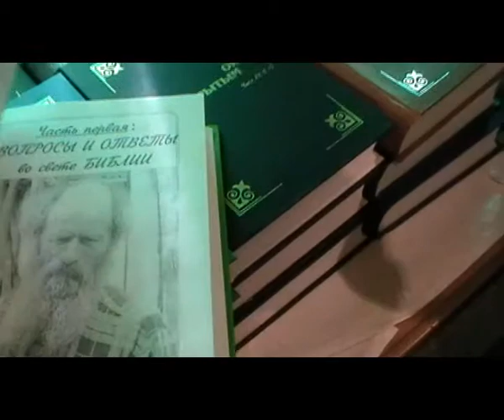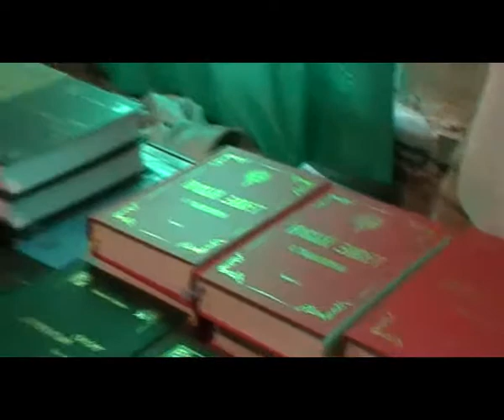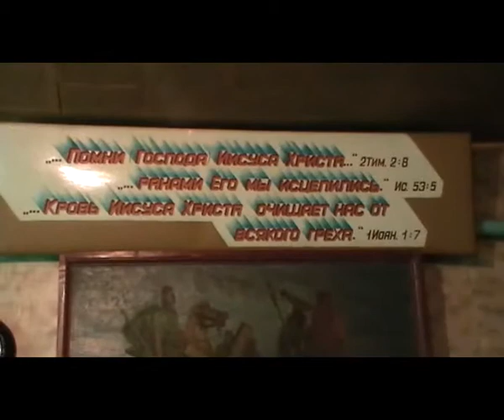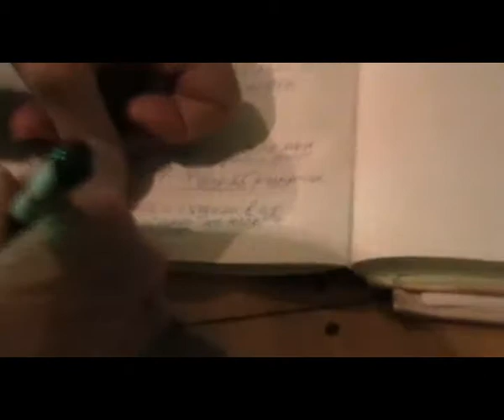Занятие №2. 25.12.2011. и об о. Данииле.Игнатий Лапкин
00:54-Обсуждение,как вести занятия;
06:24-О взаимоотношениях с мусульманами;
09:06-Ты ему напомни о грехе,"возмездие за грех смерть";
09:49-Бог христиан и мусульманский Аллах совершенно разные;
10:21-Засвидетельствуй мусульманину о Христе;
10:50-Мусульманство исчезнет;
11:43-Им нужно возвестить о великой тайне БОГОВОПЛОЩЕНИЯ;
13:00-Иконы-это не идолы,но без икон можно спастись;
17:42-О Церкви и правой вере,действенная живая Церковь;
19:11-Священное Писание для того чтобы грехи отрезать;
19:53-О Данииле Сысоеве
20:16-Об отношениях со старообрядцами;
21:03-Беседовать с мусульманами через признание своей вины;
22:39-Конструктивная позиция-надо начать с себя;
24:00-Рим.1:1 "Павел раб Иисуса Христа,призванный апостол,избранный к благовестию Божию"...
24:55-Любовь ап.Павла к евреям;
26:08-Надуманное монашеское:И.Т.Лапкин не согласен Феофилактом Болгарским;
27:00-Об именах.